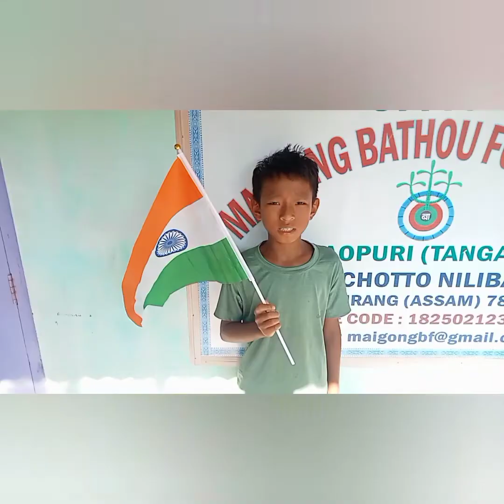14 August 2022